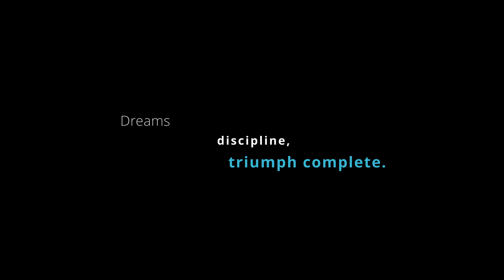Dawn's Triumph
A Story of Dreams and Discipline

Journey with Ethan through a hill-kissed town where dreams soar high and tales unfold with determined sighs. This poetic narrative follows Ethan's path, where dawn brings meditation and inner might, turning setbacks into stepping stones. In solitude, he discovers treasures of skill, intertwining dreams with unwavering reality. A sweet melody of triumph resonates as the town rejoices, celebrating Ethan's legacy of dreams, discipline, and completeness.